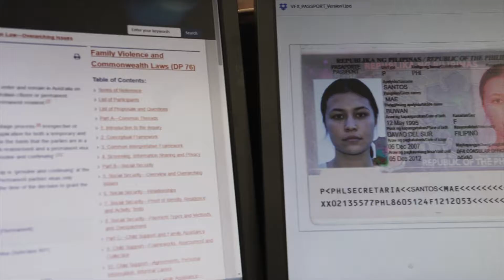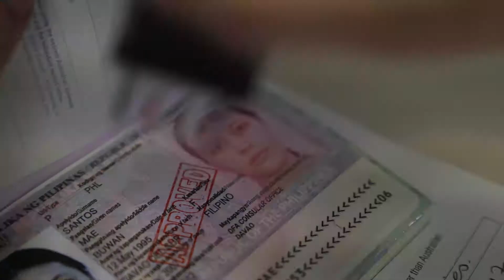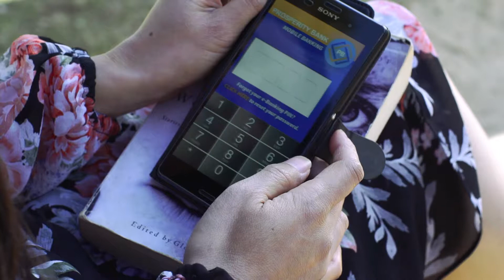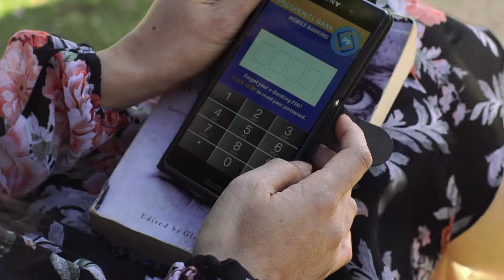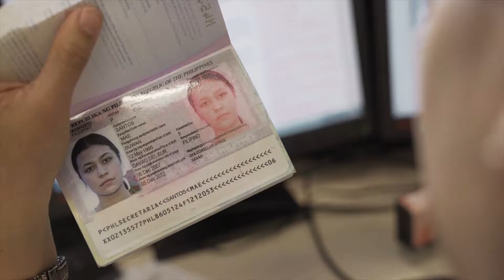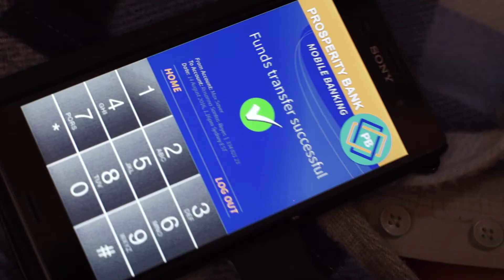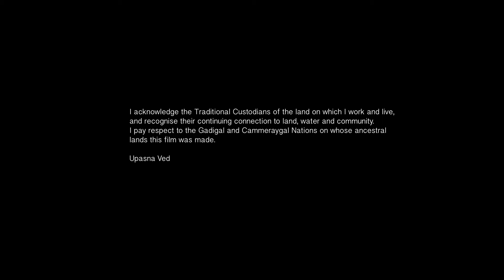Woman on Top | Short Movie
"Woman on Top"

A short written and produced by Upasna Ved with Caitlin Maruno and Johnny Waite.

"A 50-year-old serial sponsor who brings in younger women from developing countries that he does not intend to “keep” for more than a few months before getting rid of them. But one day the predator becomes the prey when he tries to lure an innocent woman..."